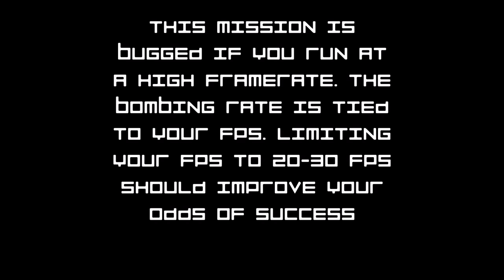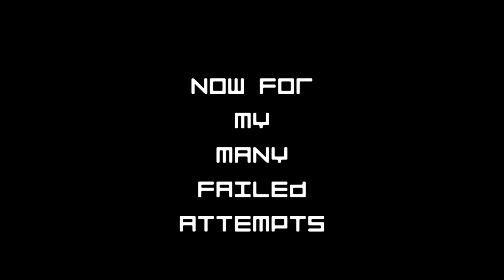Mafia - Freeride Extreme | Mission # 3 | Bridge Bombing Zeppelin - Black Metal Car